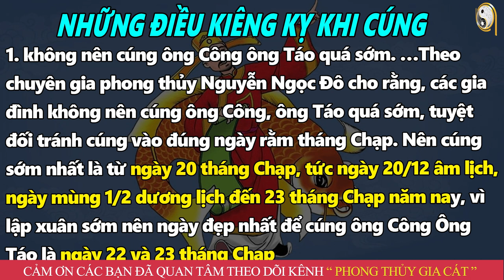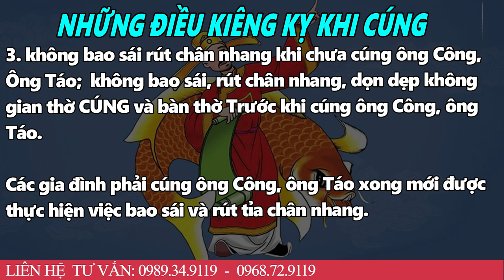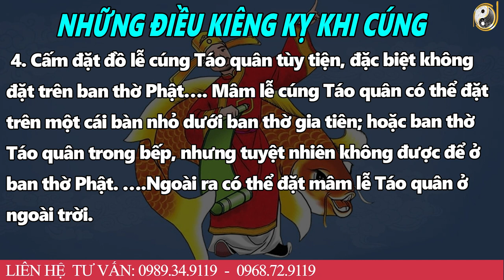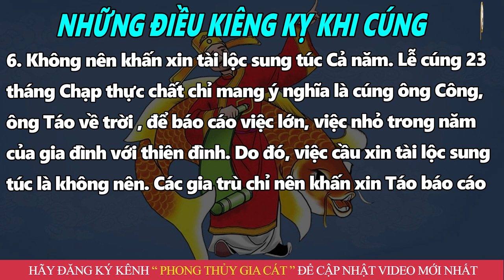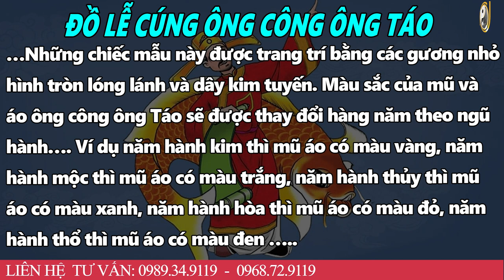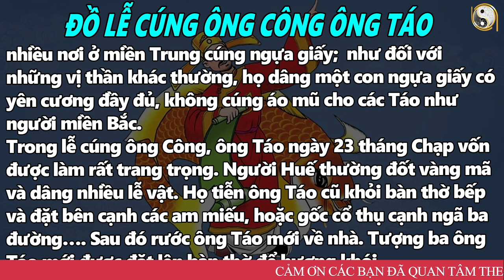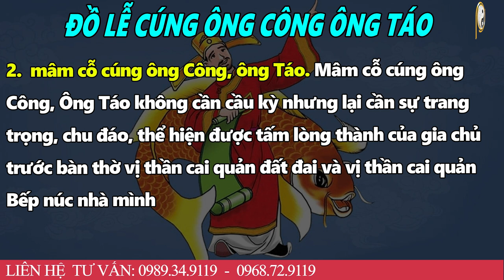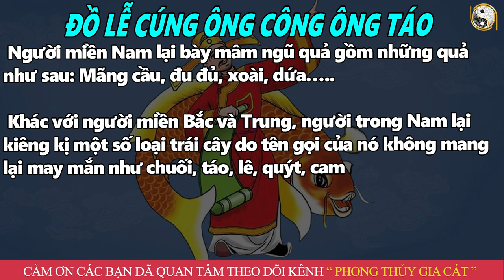Tuyệt Đối CẤM CÚNG ÔNG CÔNG ÔNG TÁO Vào Giờ Này Kẻo THẦN LINH QUỞ PHẠT, Tiền Vàng Đội Nón Ra Đi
01. Linh phù giải hạn
02. Hồ lô hóa giải Ngũ Hoàng
03. Mai Hoa Phú Quý
04. Gương bát quái tinh cầu
05. Kim bài thái tuế 2023
06. Vòng tam hợp Dần Ngọ Tuất
07. Vòng tam hợp Thân Tý Thìn
08. Vòng tam hợp Hợi Mão Mùi
09. Vòng Tam Hợp Tỵ Dậu Sửu
10. Bát bảo tâm kinh
11. Minh Quang pháp bảo cầu
12. Minh Quang pháp bảo lục giác
13. Tỳ Hưu Lộc Tài (Đồng)
14. Tỳ Hưu Khai Vận ( Bạch Ngọc)
15. Bách Niên Tụ Tài ( tụ tài lộc)
16. Song long ngọc ấn ( ấn thăng quan)
17. Kim bài ngũ Lộ Thần Tài
18. Hồ lô bình an ( treo xe)
19. Móc khóa văn xương
20. Ống bút văn xương gỗ đào
21. Bút văn xương gỗ đào
22. Bút văn xương gỗ đào nhỏ
23. Hoa mai kim tiền ( mạ vàng )
24. Các vật phẩm phong thủy khác